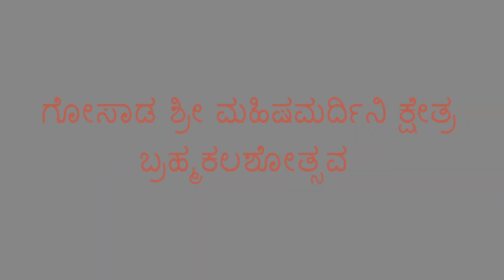Edneer mutt - Shri Keshavananda bharathi Swamiji AT GOSADA TEMPLE # fox24LIVE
Edneer mutt - Shri Keshavananda bharathi Swamiji _#fox24live